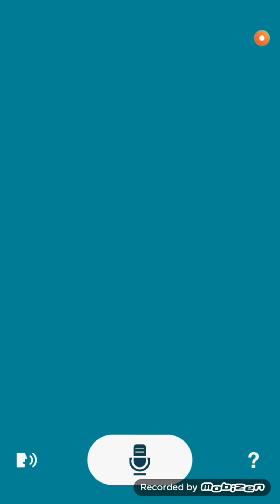Tales Of Radiance - TB7 - Pt.1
Mixer: TamerBasilisk7